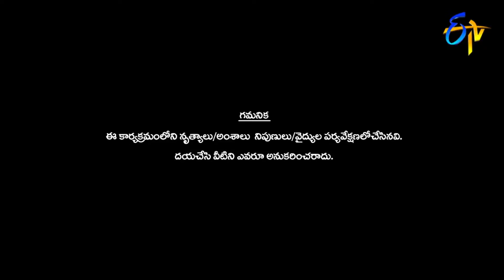Sudheer ,Rashmi,Hyper Aadi, Deepika & Pradeep | Funny Jokes | Dhee 13 | Kings vs Queens | ETV Telugu